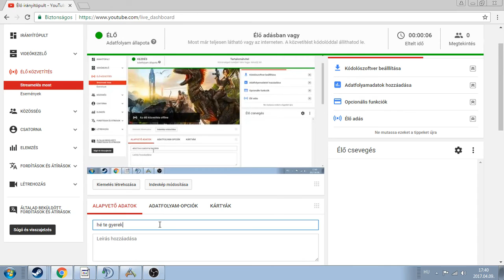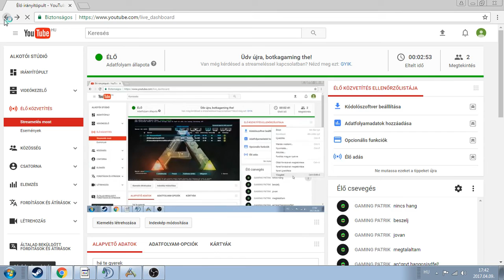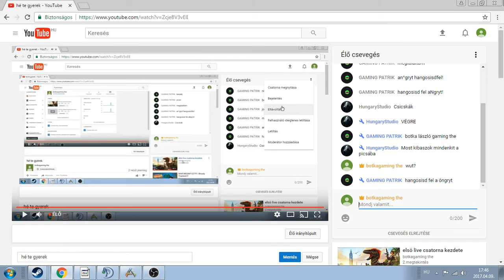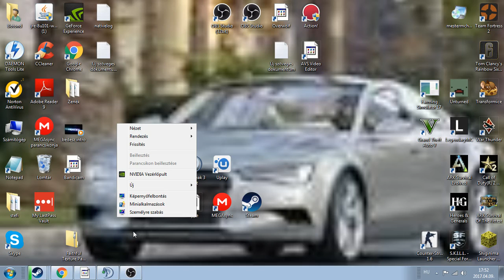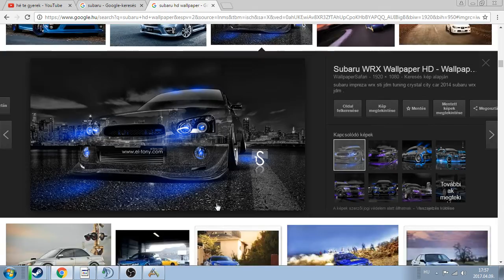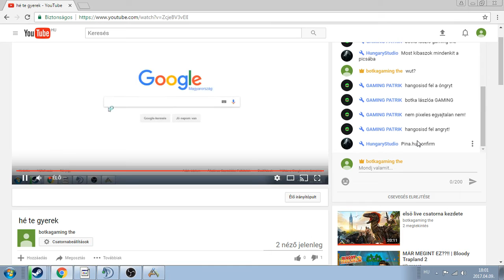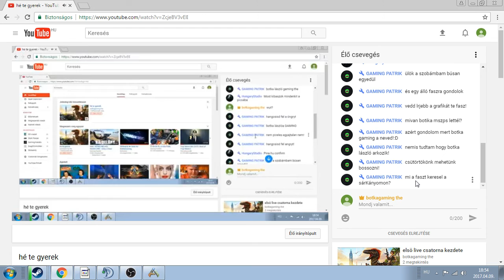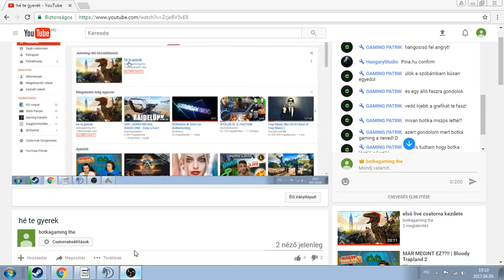hé te gyerek